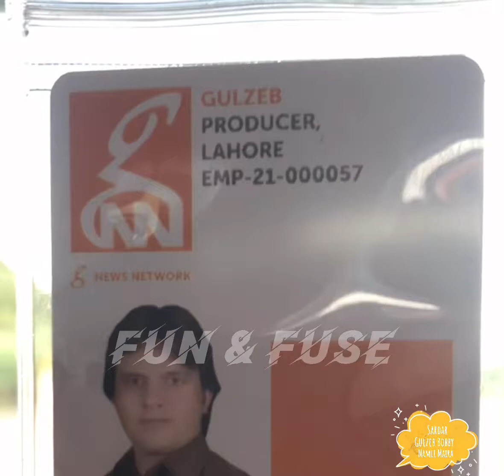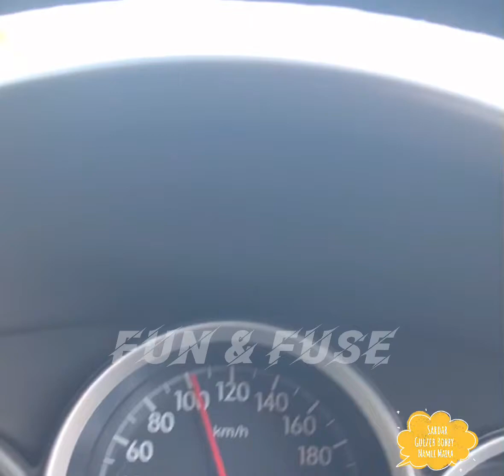Maza Kalyan Balan da Full Song | Hafiz Asad Balakot | Hindko Songs Hindko Mahiye Pahari Mahiye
Hafiz Asad Balakot is Amazing Singer.He is Blind But God Give hafiz Assad a very special gift that is his Beautiful voice.
Special Thanks Dear  Hafiz Asad & Imran Anwar Balakot.